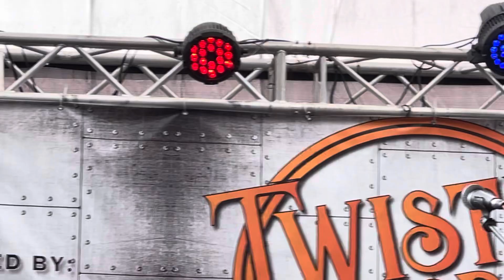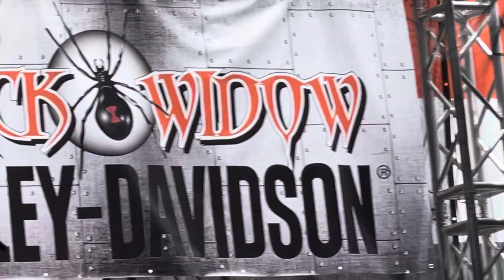18 And Life by Sunset Strip Band